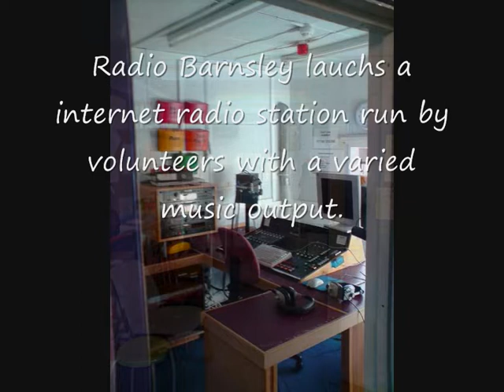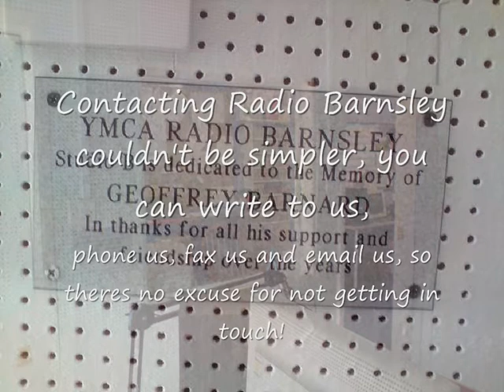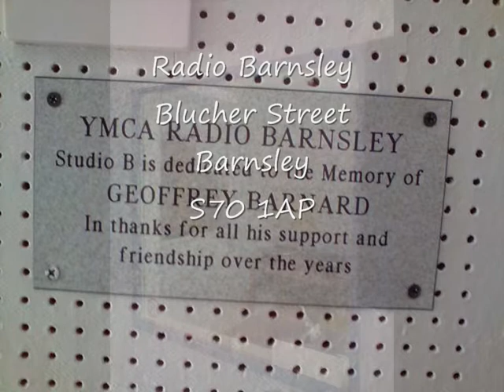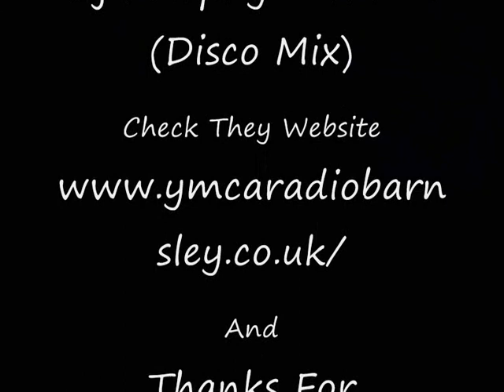Radio Barnsley At The YMCA Building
I made this for people who went listened or worked at Radio Barnsley At The YMCA Building.